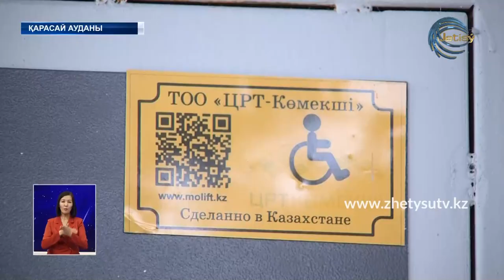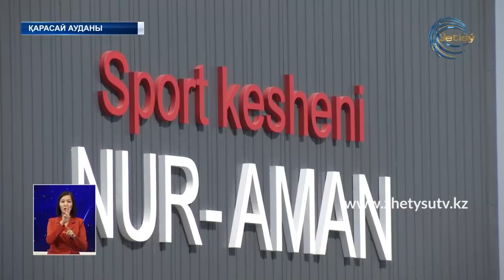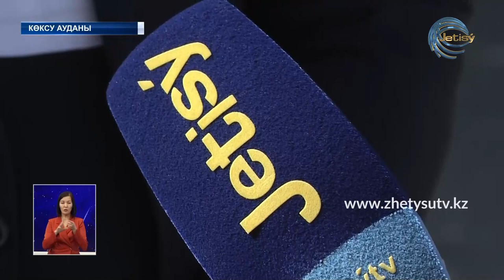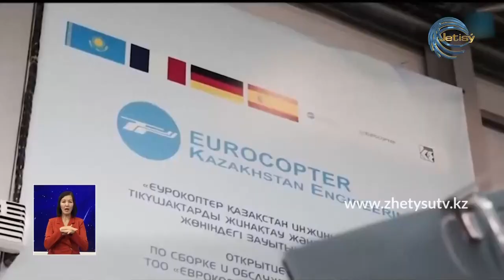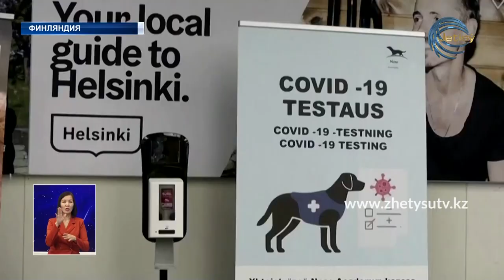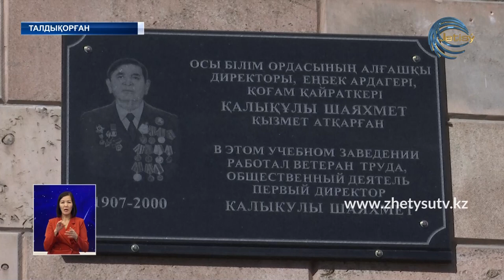ЖЕТІСУ ЖАҢАЛЫҚТАРЫ (25.09.20) 20:30